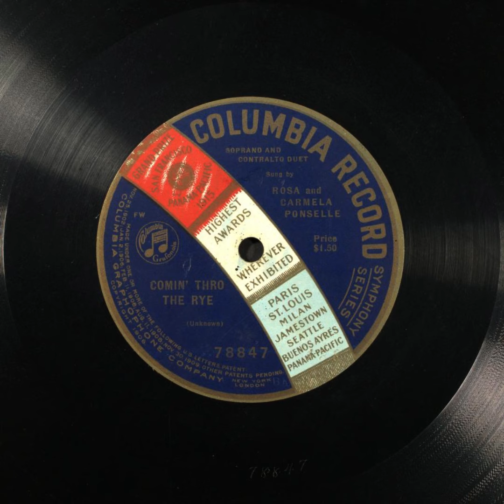Comin' Thro' the Rye - Rosa and Carmela Ponselle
s song is in the Public Domain. Under the Music Modernization Act of 2018 (Section 1401), all sound recordings published before January 1, 1923 entered the public domain on January 1, 2022.

Title: Comin' Thro' the Rye

Summary
Vocal duet (soprano and contralto), with orchestra

Names
Ponselle, Rosa -- Vocalist -- Soprano Vocal
Ponselle, Carmela -- Vocalist -- Contralto
Burns, Robert -- Author

Genre
Popular music

Media Size
10-in.

Recording Label
Columbia

78847

78847 (Matrix ID)

3

Recording Date
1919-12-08